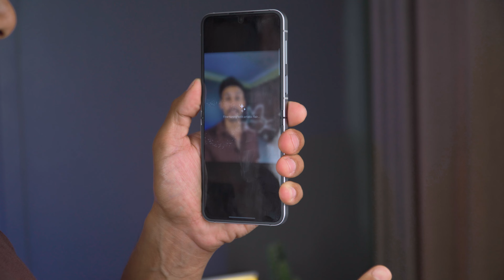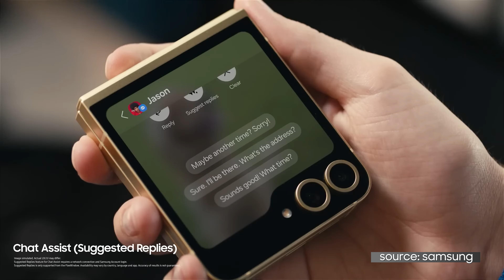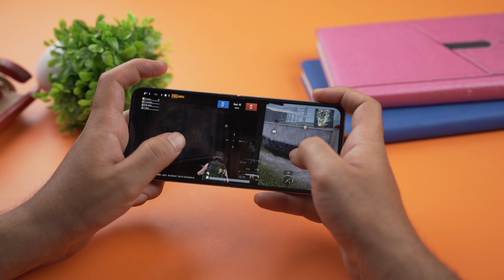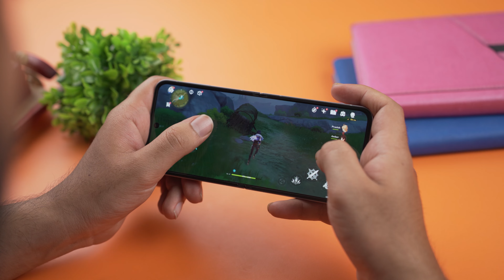I Finally Got the Samsung Galaxy Z Flip 6! *Flip Phone on AI Steroid*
In this video, we'll check out the features of the Samsung Galaxy Z Flip 6. From its design to its gaming and camera performance, and new AI features, we'll cover everything you need to know. Should you buy it? Watch our Samsung Galaxy Z Flip 6 video to find out.

ABOUT US
We’re tech enthusiasts from Kathmandu, Nepal. Our channel, part of TechLekh, Nepal’s leading digital tech media company, covers the latest in smartphones, laptops, accessories, bikes, cars, and more. Join us for in-depth reviews and the latest tech trends.